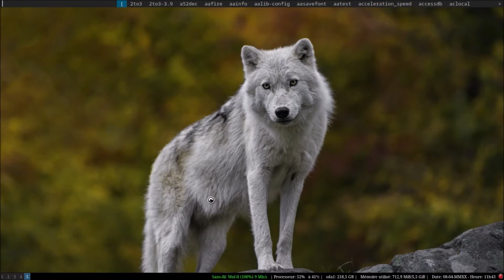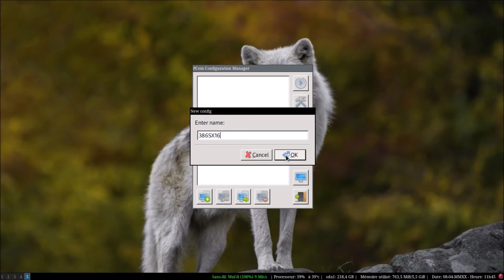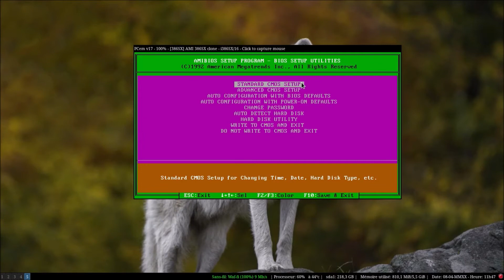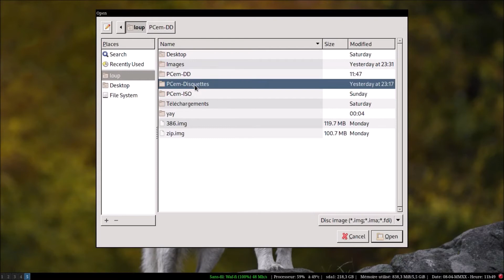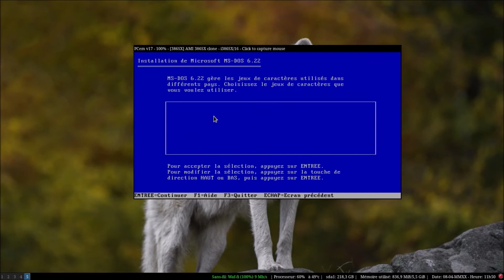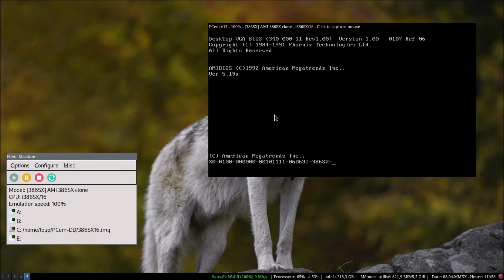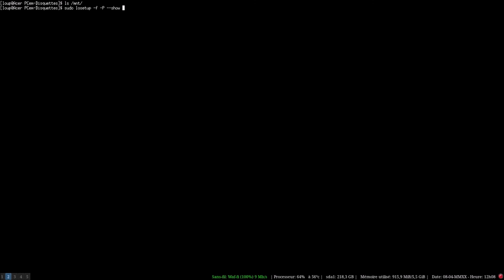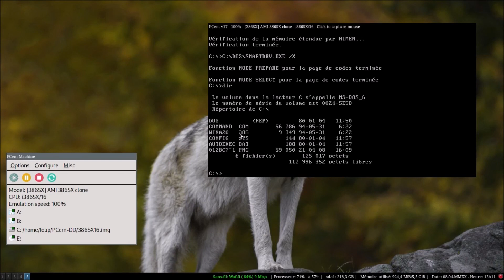Installation de PCem sur Arch linux et création d'une machine virtuelle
Voici une vidéo d'installation de PCem sur Arch Linux avec la création d'un 386SX16 avec un BIOS AMI. Je montre aussi comment créer et monter une image disquette et disque dur sur Linux pour pouvoir y ajouter des fichiers directement.

J'ai oublié de préciser, mais pour les images disquettes, il faut que vous alliez les chercher aussi. win3x.org regroupe une bonne partie des images que vous aurez besoins.